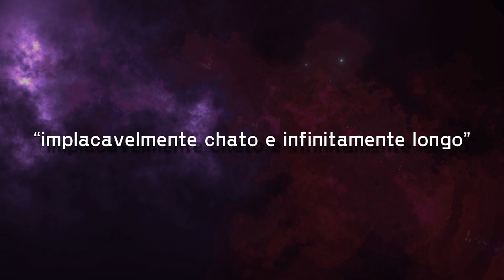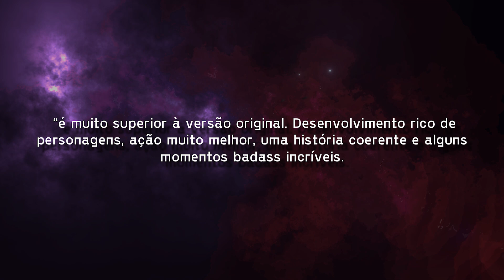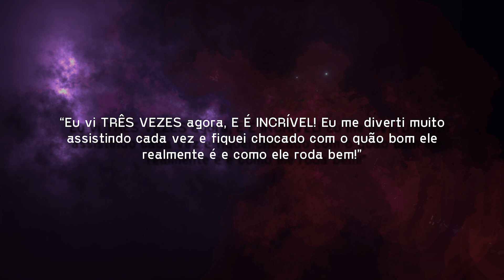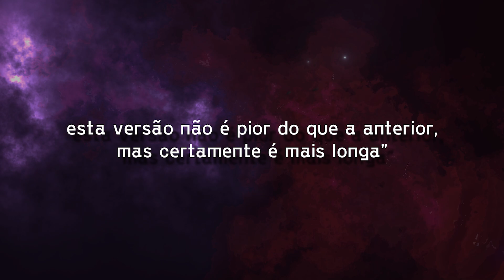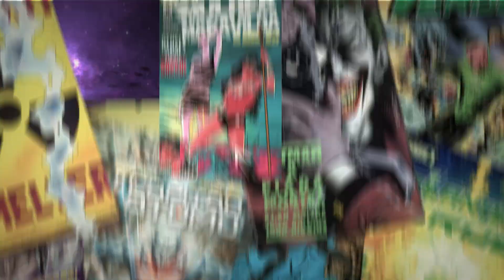A CRÍTICA VIU O SNYDER CUT! O QUE ELES ACHARAM?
Dezoito março. Essa é a data! Faltam pouquíssimos dias para a gente finalmente conseguir assistir ao Snyder Cut da Liga da Justiça. Foi uma jornada de vários anos até chegar aqui e a ansiedade está mais de oito mil. Eu e você vamos assistir isso no dia 18, mas a crítica especializada já teve acesso às quatro horas de filme. Bate até uma inveja, né? Mas o povo quer saber: é bom mesmo? Valeu a espera? Vai abrir caminho para Liga da Justiça 2? Vamos conferir isso agora: o que a crítica achou do filme. Um aviso: as respostas podem não ser aquilo que você estava esperando.

Petrópolis / RJ